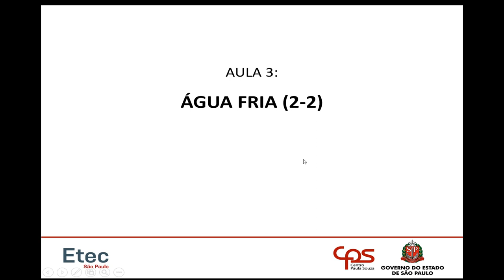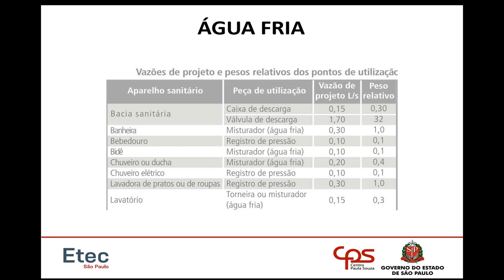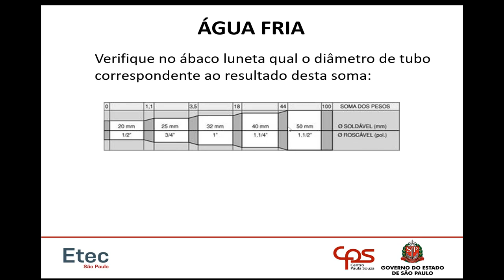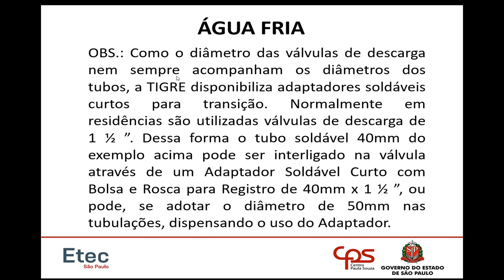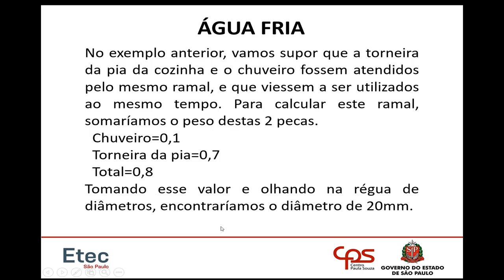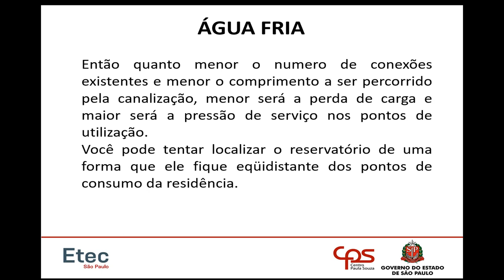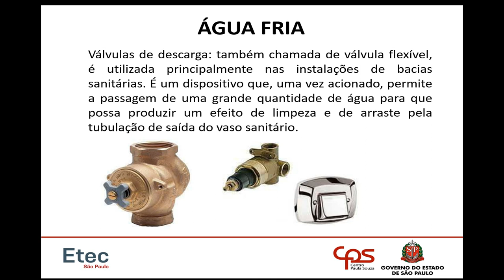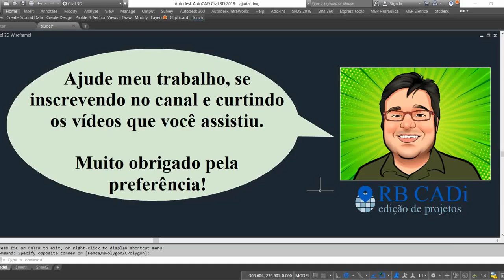Aula 2.2 - Água Fria - Instalações Hidrossanitárias